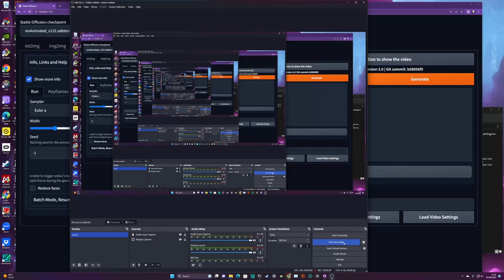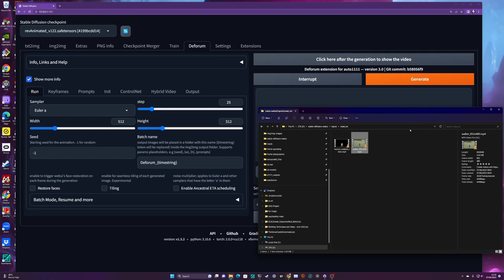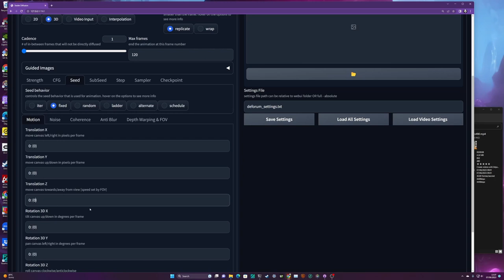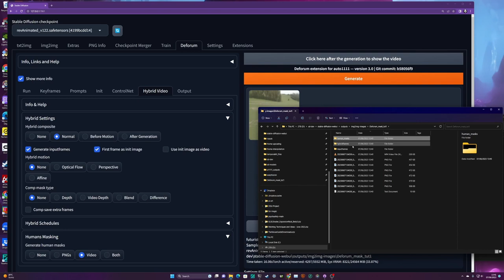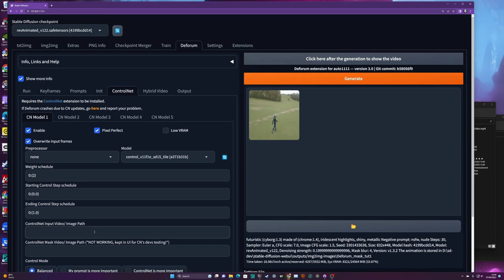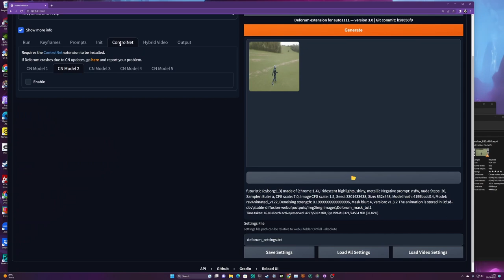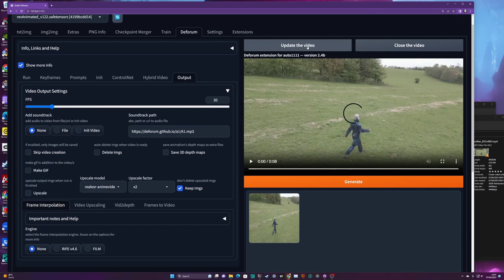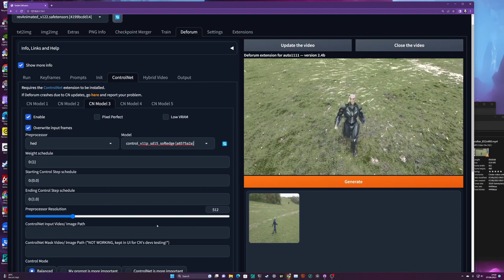Deforum Video Mask Tutorial Part 1!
..in which I show you how to use Deforum's built-in tools to create a video mask which can then be used to isolate and affect just one subject in your source video.
(Apologies for the slightly overblown audio; forgot to compress the audio. Slap wrist)
More tutorials to come...